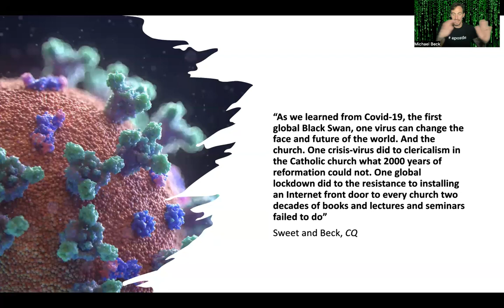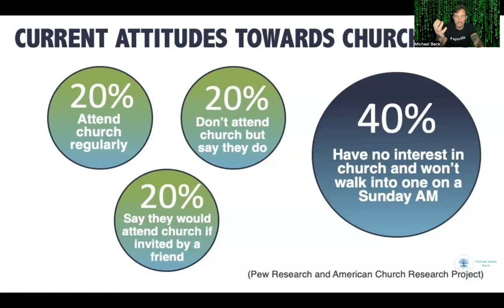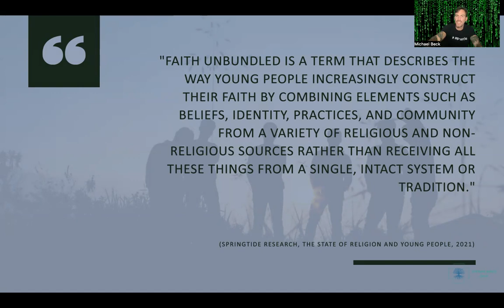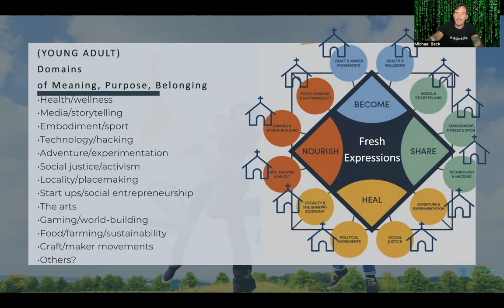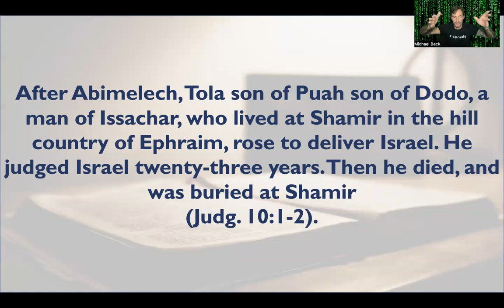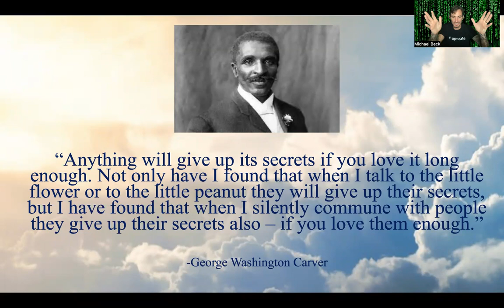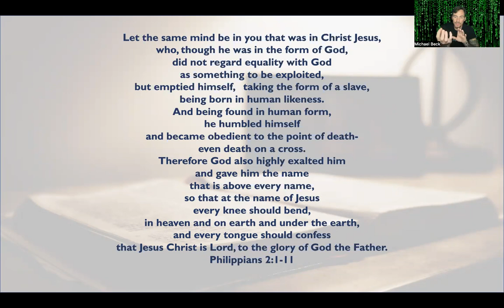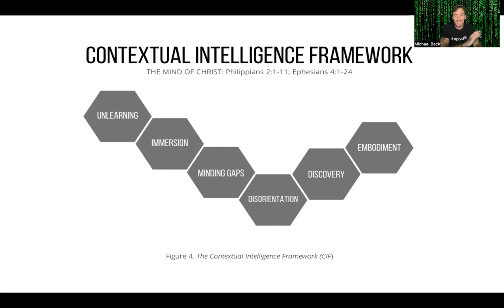Contextual Intelligence - Introductory Lecture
CQ (contextual intelligence): From the Latin contextere which means “to weave together;” and the conjunction of two Latin words: inter which means “between” and legere which means “to choose or read.” ​Contextual Intelligence is literally about “accurately reading between the lines” (the threads that intertwine to form a context). ​In this lecture we explore some of the major contextual factors and how CQ is a tool for faithful and fruitful ministry in the 21st century.